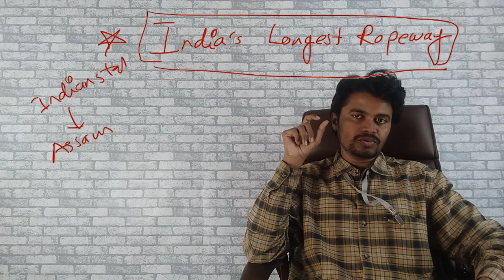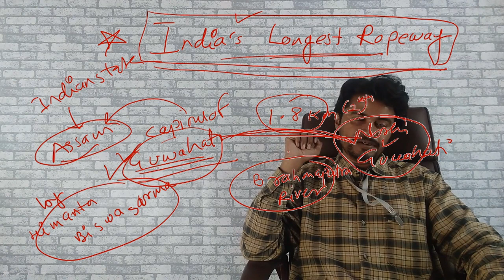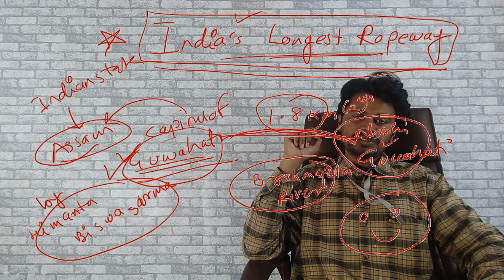india's longest Ropeway